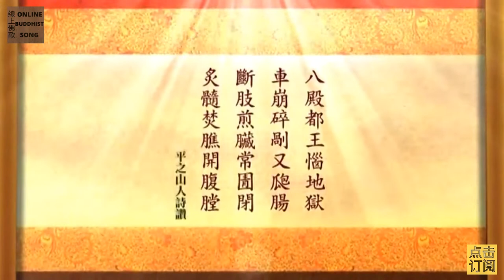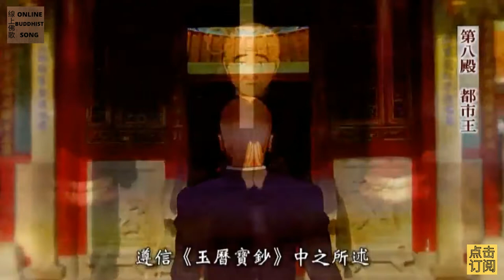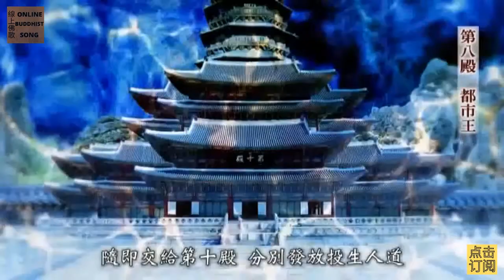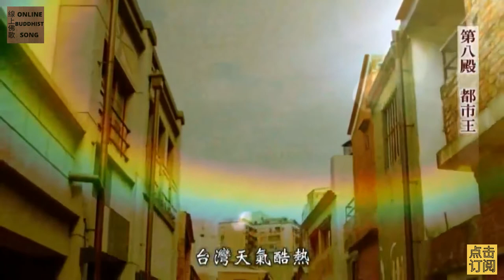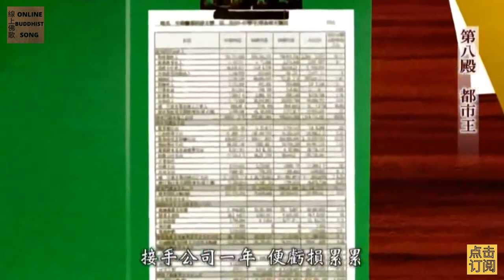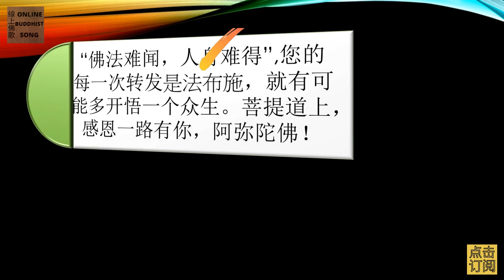玉历宝钞 09 ： 第八殿 都王恼地狱